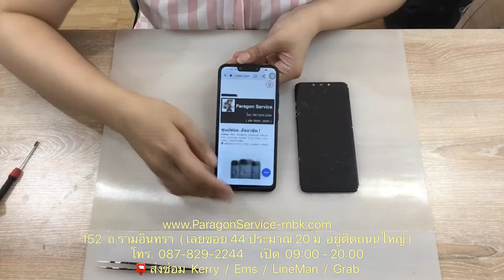เปลี่ยนจอหัวเหว่ย Huawei Nova 3i จอลาย จอแตก จอไม่ขึ้นภาพ ร้านParagon Service โทร.087-829-2244